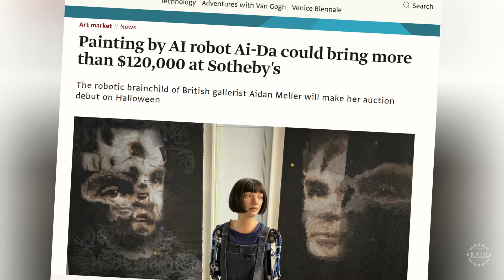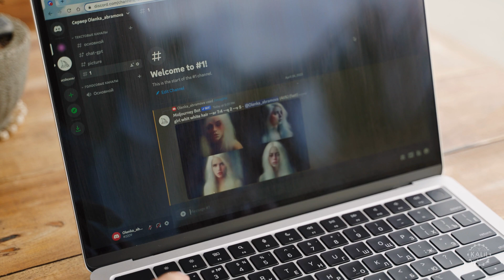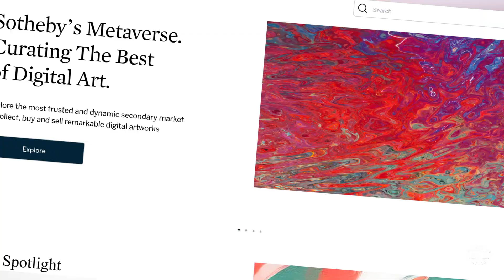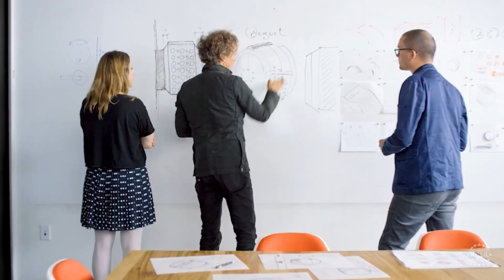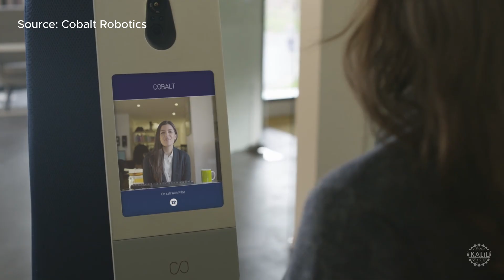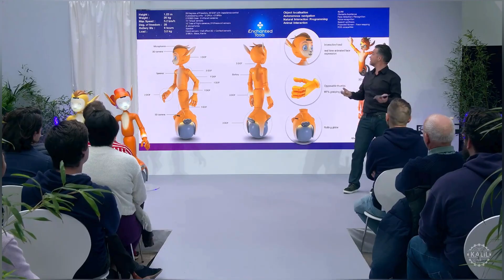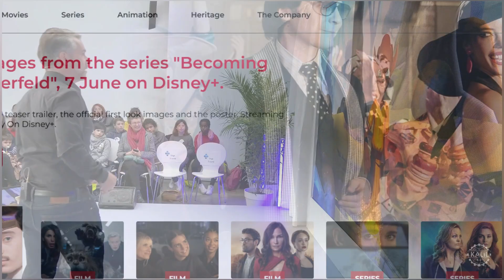AI GOD: Ai-Da Humanoid Robot Artist’s Alan Turing Painting Fetches $1 Million+ at Auction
A painting by Ai-Da, an ultra-realistic humanoid robot artist, just sold for an eye-popping amount.

The artwork, titled AI God, was created as a tribute to Alan Turing, the influential mathematician and computer scientist widely recognized as a pioneer in artificial intelligence. Initially estimated to sell for between $120,000 and $180,000, the final sale price greatly exceeded at over $1 million.

Ai-Da, designed in 2019 by a team at Oxford University, uses AI algorithms, cameras, and robotic arms to create her pieces. AI God, one of its recent works, made its first public appearance at the United Nations in May 2024, where it was part of an exhibit exploring AI’s ethical implications. The painting presents Turing in an abstract, fragmented style, employing neon colors and intricate details that highlight both digital aesthetics and traditional portraiture elements.

The sale at Sotheby's is the first time a painting by a robot has been sold at a major auction house. The final price ensures it won't be the last.

The buyer has chosen to stay anonymous.